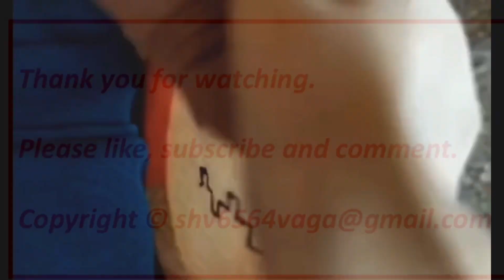Simple easy kasuti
This is kasuti embroidery is for beginners. This video shows how to do it step by step.